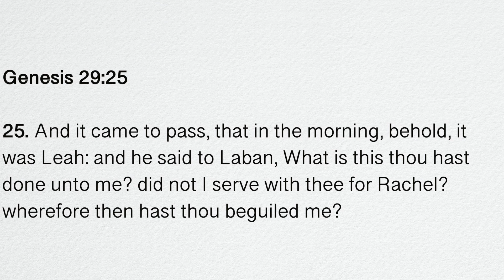“Sewing and Reaping” Wednesday Night Study 08/05/2020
Whatever we sew in this life, we will reap. We’ve heard this many times through the years. But if we don’t live our lives as if there are consequences for our actions, do we really show that we believe it. Eventually there should come a time when it clicks that we should sew unto the spirit rather than the flesh. Listen as this story of Jacob in Genesis shows why it pays to do it right the FIRST time.